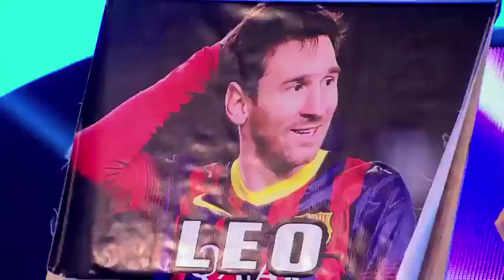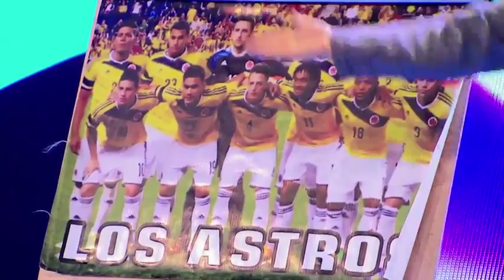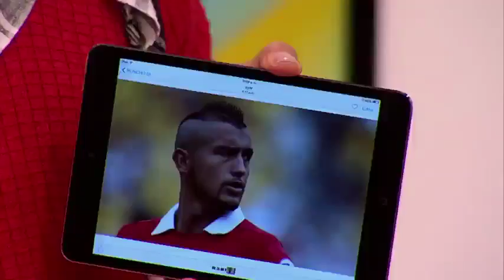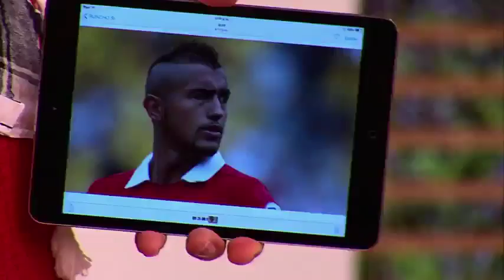Capítulo: El Palustre cuenta sus anécdotas como estudiante nocturno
Para Ã©l la nocturna ha sido complicada porque ve materias raras como las ciencias ocultas, tanto asÃ­ que llega a exponer sobre el esoterismo. &iquestCuÃ¡l